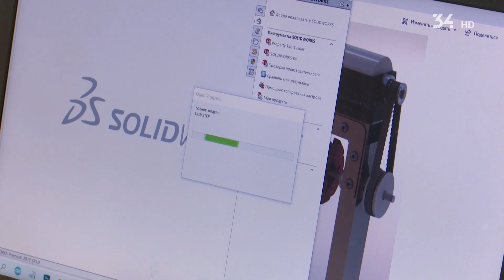Розумники з Дніпра беруть участь у американському конкурсі мехатроніки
Цей робот – учасник міжнародних змагань із робототехніки. А зробили його дівчата та юнаки із Дніпра.